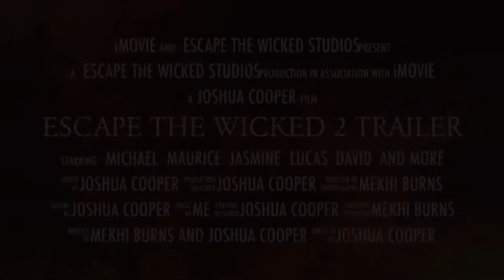ESCAPE THE WICKED 2 TRAILER 🐻🃏🤡👦🏽